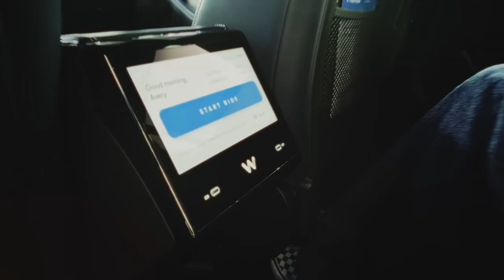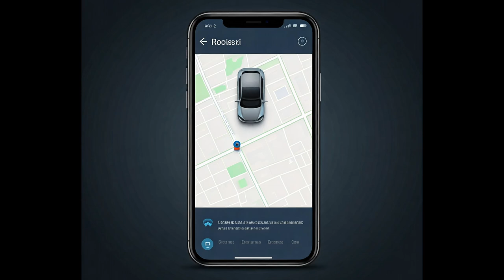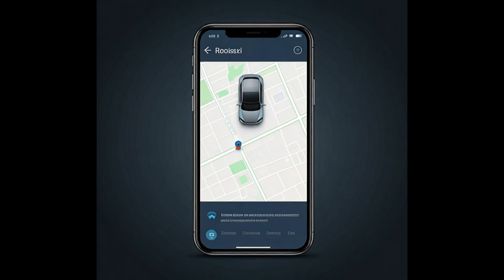Full Video - "Imagining A Robotaxi World" - The Many Advantages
The game-changing future of transportation with robo-taxis. The question isn't if they'll take over—it's when. Discover how AI-powered electric vehicles could reduce costs by 90%, displace fossil fuels, and reshape urban landscapes. From faster and cheaper travel options to offering unparalleled convenience for the elderly and young people alike, robo-taxis are set to revolutionize the way we move. Plus, explore the exciting implications for public transport, cities, and even our wallets. Watch now to get a glimpse of the automated future of transportation!